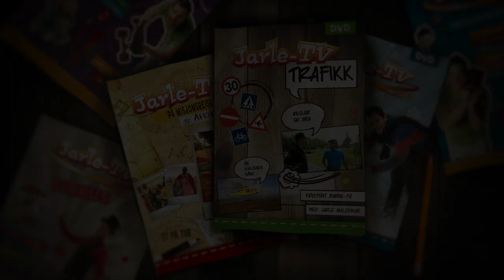Trailer 1: Jarle-TV Trafikk (DVD) (2014)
Ny Jarle-TV kommer august 2014!
I den nye DVDen til Jarle Waldemar blir det mye fart og moro! Her får du lære om trafikkregler og skilt sammen med Morten Politi, fly høyt sammen med luftambulansen og bli med Jarle på fotballskole sammen med Vegar Landro, som er kaptien på Bryne. Lurer du på hvorfor regler er bra for oss? Kanskje denne DVDen kan gi deg svaret?